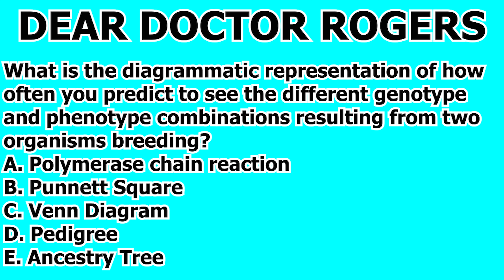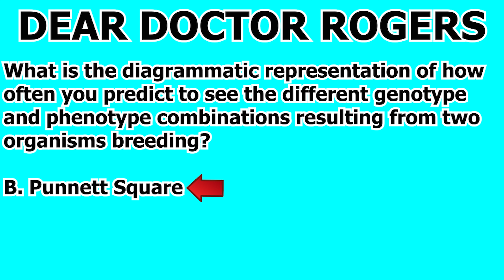MCAT Biology Content Review Genetics Question #365